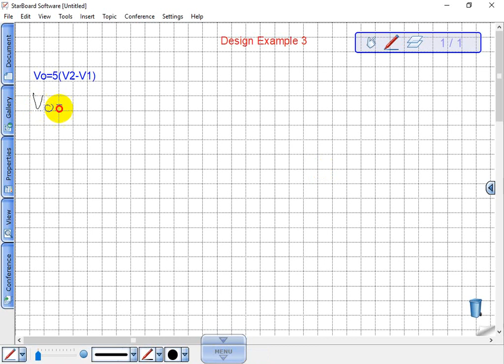21- التصميم Design مثال رقم 3